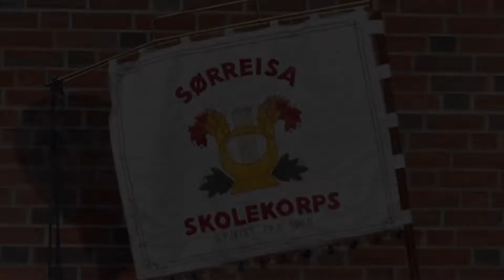Sørreisa Skolekorps Promovideo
Sørreisa Skolekorps er et aktivt, positivt korps i Sørreisa Kommune. Nå ønsker de barn og unge velkommen til ny sesong! Dirigent er Kirsti Karlstad Vaeng. Korpset har 3 ulike grupperinger: Aspirantkorpset, Hovedkorpset og Blæs (ungdoms-elite)